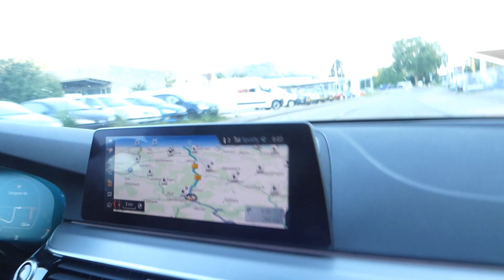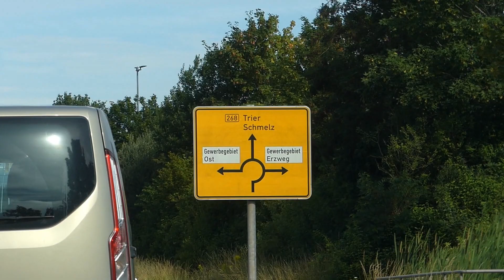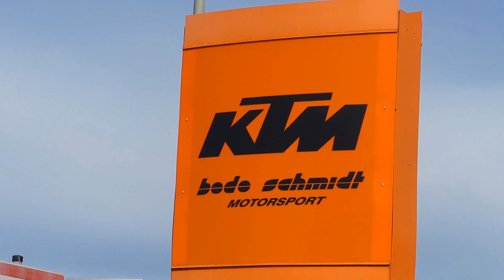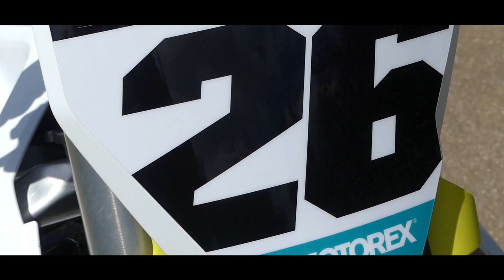Wir kaufen eine HUSQVARNA FC 450ccm 2019!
Jo Freunde ich hoffe euch gefällt das heutige Video! ;D

Meine Kamera: (Panasonic Lumix FZ300)

Mein Schnittprogramm: (Magix Video Deluxe Plus)

Mein Kameramikrofon: (Rode VidMic Go VideoMic Go On-Kamera Mikrofon)

Mein Stativ: (Rollei Star S1)